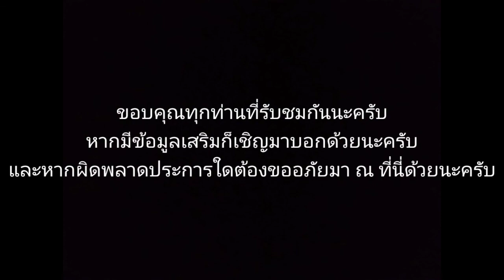ไตเติ้ลรายการกล่องดำเวอร์ชั่นไทยและเวอร์ชั่นเวียดนาม กล่องดำ,Hộpđen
รายการกล่องดำเป็นรายการเกมโชว์ควิซโชว์ของคู่รักที่สร้างชื่อเสียงให้กับประเทศในเอเชียกลายเป็นรายการเกมโชว์ควิซโชว์ที่ได้เรตติ้งสูงที่สุดอย่างถล่มถลายในเมืองไทยในเอเชีย
จนกระทั้งทางประเทศเวียดนามตัดสินใจซื้อลิขสิทธิ์รายการกล่องดำในประเทศไทย
นับเป็นครั้งแรกในประวัติศาสตร์วงการโทรทัศน์เมืองไทยที่ได้สร้างชื่อเสียงให้กับประเทศในทั่วเอเชียนั้นเอง...!

ไตเติ้ลรายการกล่องดำของประเทศไทย

ไตเติ้ลรายการกล่องดำของประเทศเวียดนาม

ขอให้ทุกคนชมเพื่อความบันเทิงเท่านั้น
ไม่อนุญาตไปลงก็อปคลิปต่อที่ช่องของตัวเองนะครับ